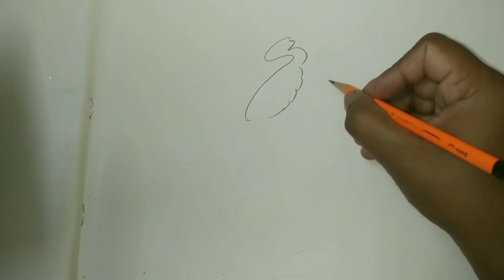how to draw easy and simple Crane Drawing | बगुला बनाने का सबसे आसान तरीका || bagule ki painting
how to draw easy and simple Crane Drawing | बगुला बनाने का सबसे आसान तरीका || बगुला बनाना सीखें

easiest way to make crane painting

link below for more interesting videos

सॉफ्ट पेस्टल कलर्स से सीनरी बनाना सीखते हैं (Learn to make scenery with soft pastel colors) =